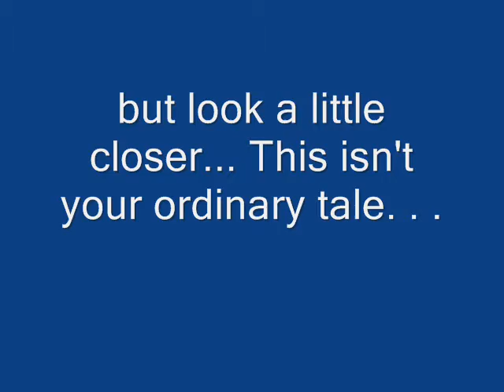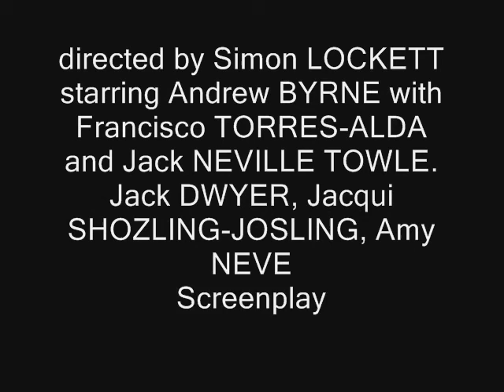Cindii Trailer 3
Cindii Trailer